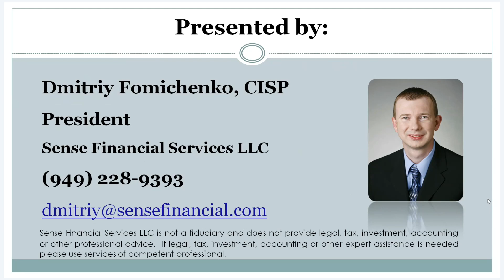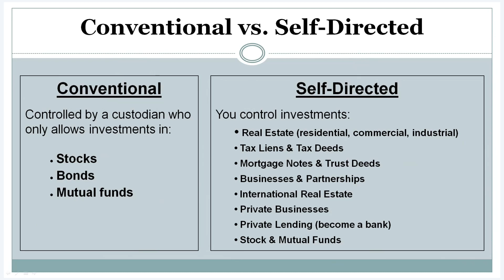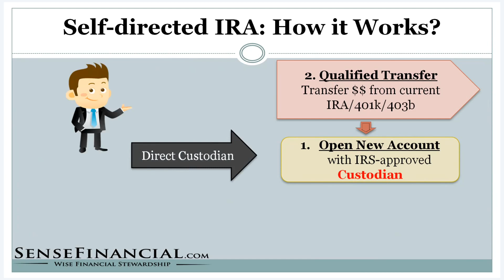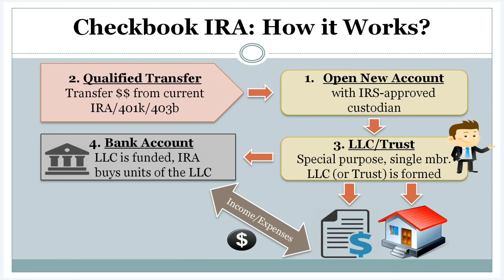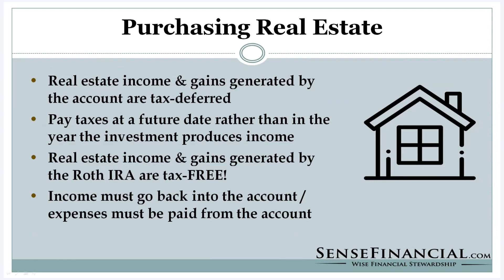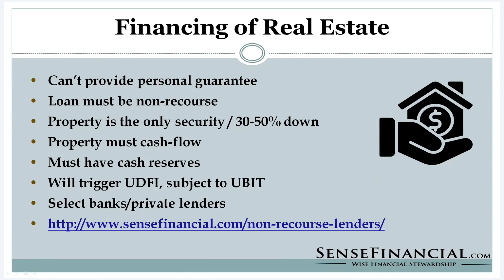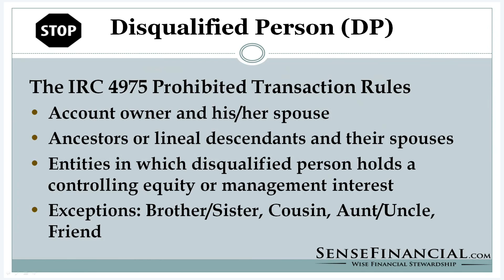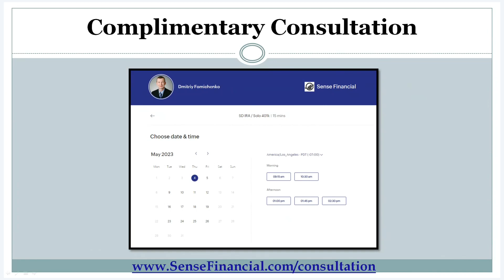Obtaining Checkbook Control Over Your IRA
If you want more control over your retirement funds, the right account structure may be a Checkbook IRA also known as IRA LLC. You can write checks for investments, pay bills and other costs that are related to the investments from your retirement funds with checkbook control. This account structure is the top choice for many investors who want the ability and ease to invest on the spot with no hassle or wait.